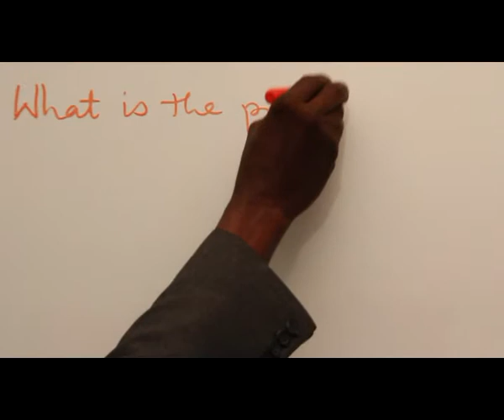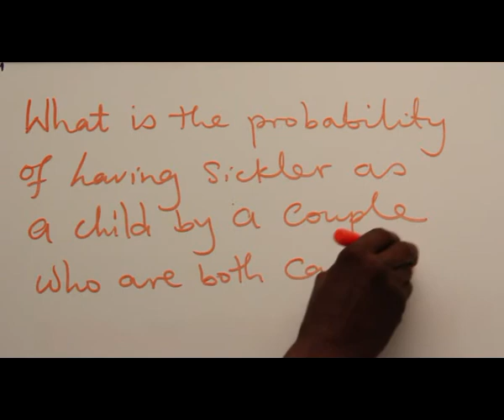BLOOD GENOTYPE PART 6